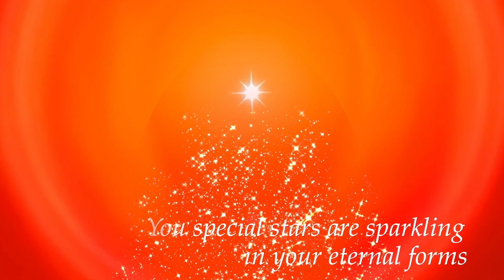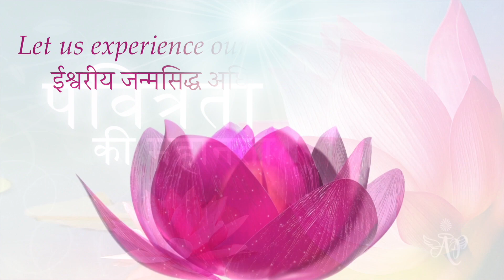August 2022 Promo -"The Greatness of Purity - पवित्रता की महानता” - B.K. Mohini Didi